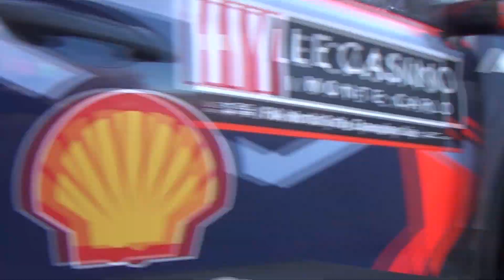Rallye Monte-Carlo 2023 (le film)